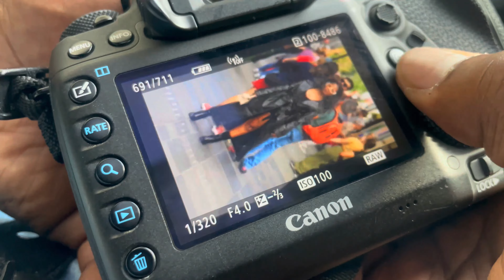VLOG I SHOOTING DAY WITH ME AT MONTREAL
(Mets la qualité en HD pour une meilleure qualité)

Dans cette vidéo, je vous  emmene avec moi pour un shooting.
Bisous ...

Nationality : Benin and Nigeria
📍Canada